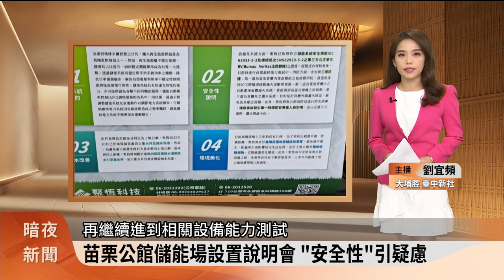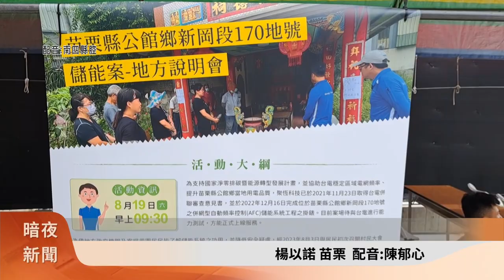苗栗公館儲能場設置說明會 「安全性」引疑慮【客家新聞20230819】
苗栗縣公館鄉儲能場，業者未向苗縣府申辦土地容許使用就安置設備，引發地方上不滿，19日業者舉行說明會，會上有地方民眾對設備安全提出疑慮，還有認為業者未經業管單位同意就設置儲能場，希望必須先經過縣府審核，再繼續進到相關設備能力測試。